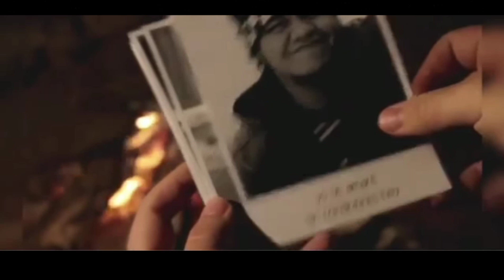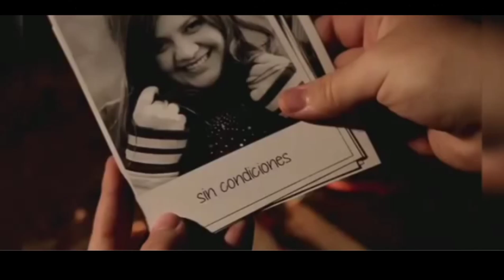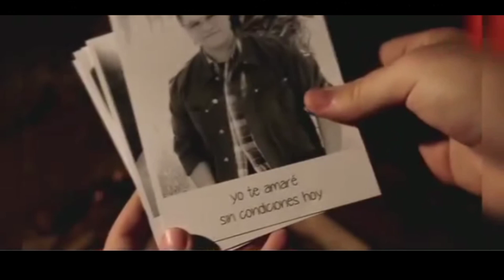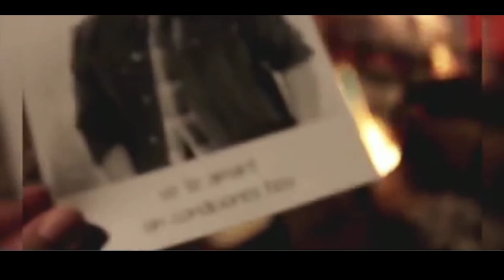Janiel Jarama - Unconditionally (Official Music Video)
En Memoria De Mi hermanito Jadiel André Que En Paz Descanse En la Gloria De Dios

▪11-05-21     ▪22-11-21

Unconditionally · Janiel Jarama

Unconditionally

Come just as you are to me
Don't need apologies
Know that you are worthy

Walk through the storm, I would
I do it all because I love you

Unconditional, unconditionally
I will love you unconditionally, yeah